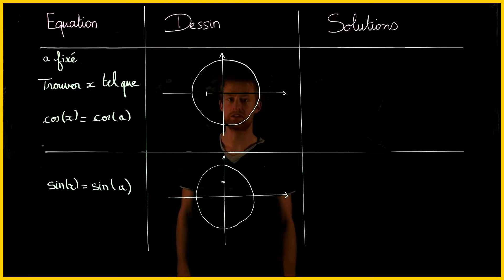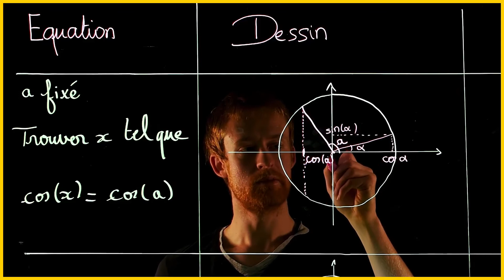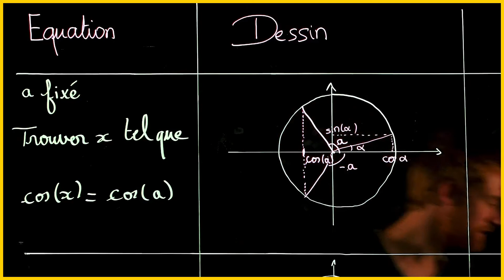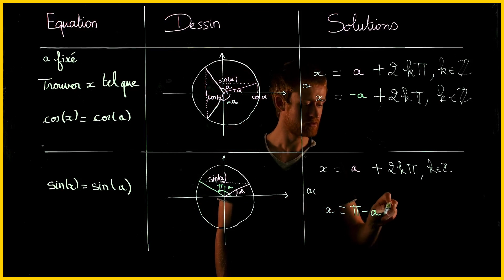SF48 Savoir résoudre des équations trigonométriques simples partie 1